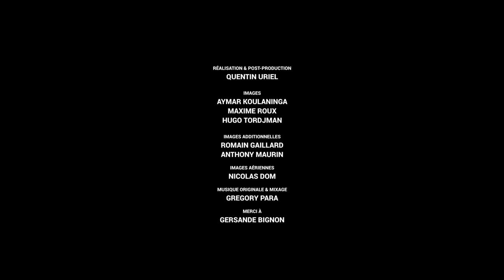Retour en images sur les Grands Jeux Romains 2017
Réalisation : K-Prodz